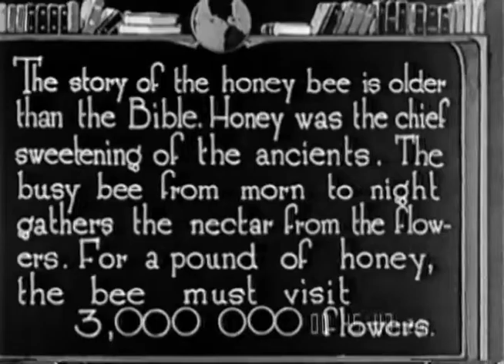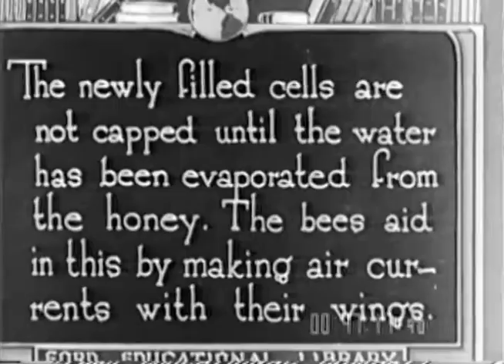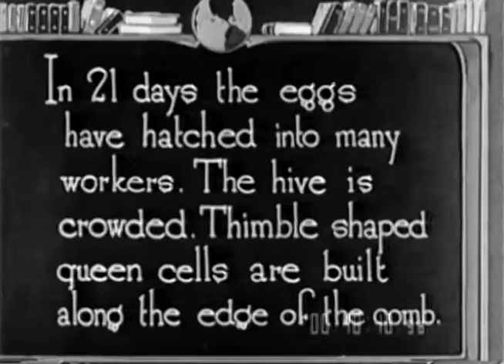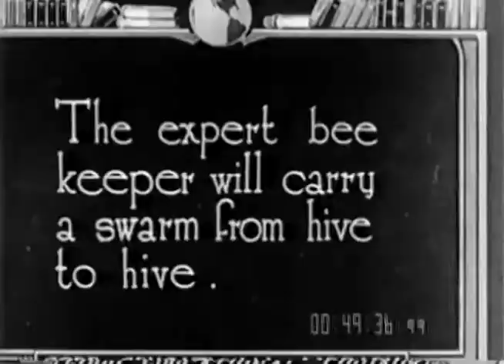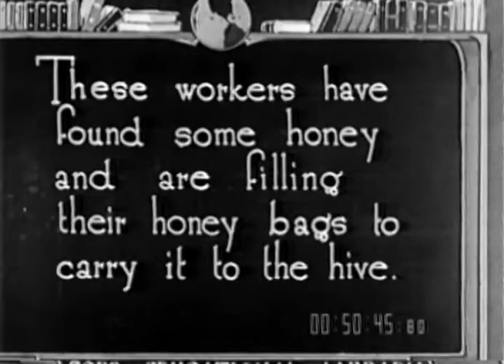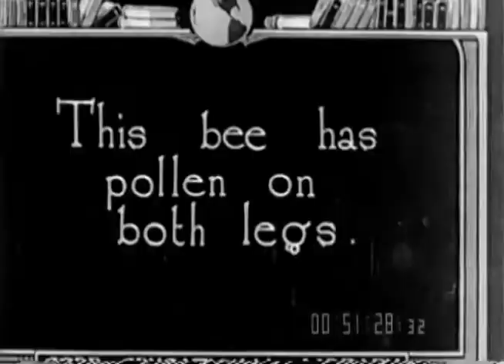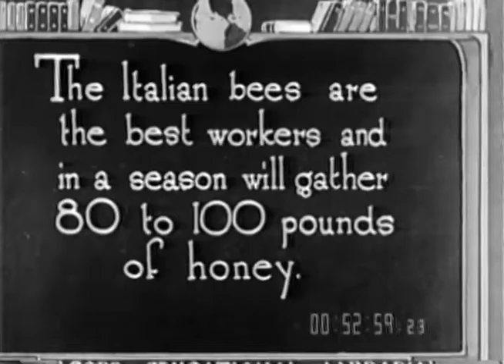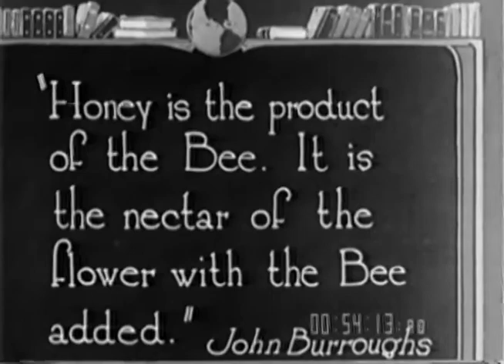The Honey Bee, film circa 1920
“The story of the honey bee is older than the Bible. Honey was the chief sweetening of the ancients. The busy bee from morn until night gathers the nectar from the flowers. For a pound of honey, the bee must visit 3,000,000 flowers.”
Close-up of bee on flower.
“To gather one pound of honey a bee makes 40,000 trips from hive to flowers.”
Bee on flowers.
“The long tongue on the bee collects the nectar from the flowers.”
Diagram of bee on flower drinking nectar.
“The honey is placed in small six sided wax cells, which hold the most honey in the least possible space.”
Diagram of cells.
“The white cells are full of honey and capped, the others are being filled.”
Close-up of bees working on honeycomb.
“The newly filled cells are not capped until the water has been evaporated. The bees aid in this by making air currents with their wings.”
Bees on honeycomb.
“In the hive all is work and order among the 20,000 bees. There are wax makers, guards, ventilators, honey gatherers, nurses, and drones. The Queen is surrounded by her helpers.”
Pencil pointing out Queen in swarm on honeycomb.
“The Queen or mother bee lays thousands of eggs from which the bees develop.”
Queen bee on thumb nail of man.
“Empty worker cells.”
Pencil pointing out empty cells.
“Occupied worker cells from which the worker bee comes forth.”
Pencil pointing out occupied cells in same comb.
“The empty drone cells are larger than the worker cells.”
“Drone cells containing the male or drone bees.”
Pencil pointing out cells - close-up of bee on thumb of man.
“In 21 days the eggs have hatched into many workers. The hive is crowded. Thimble shaped queen cells are built along the edge of the comb.”
Cells resembling peanuts along edge of honeycomb, bees.
“From this cell a new queen will come forth.”
Empty queen cell, bees.
“On some warm day, a part of the bees will swarm and leave the crowded hive a new home.”
Swarm in air and on side of building.
“The expert beekeeper will carry a swarm from hive to hive.”
Beekeeper with swarm on hand and arm.
“In the woods the wild bee stores honey in a hollow tree.”
Bees entering and leaving hollow in tree.
“Cutting open the bee-tree we see the honey stored by the wild bee.”
Bees on honeycomb in hollow tree.
“These workers have found some honey and are filling their honey bags to carry it to the hive.”
Close-up of bees filling their honey bags.
“The busy bee bringing in the golden honey and the yellow pollen. The latter is carried on the bee’s leg and is stored in cells for food.”
Bee with loaded legs at entrance to hive.
“This bee has pollen on both legs.”
Pencil pointing out pollen on bee’s legs.
“The bee carries the pollen from flower to flower, which helps to produce the fruits in our orchards.”
View of orchard - close-up of blossoms on apple tree - apple on tree - close-up of apple.
“In August or September the lazy drones are driven out of the hive and killed.”
Drone being killed by other bees.
“The smoke stuns the bees and the hive is opened.”
Man blowing smoke into hive, opening hive.
“The Italian bees are the best workers and in a season will gather 80 to 100 pounds of honey.”
Man taking large frame of honeycomb out of hive, bees on comb.
“A large frame of honeycomb.”
Man cutting over layer of wax from comb.
The honeycomb is taken out of the frame and cut into squares.”
Man cutting comb from frame, cutting it into squares and placing them into can.
“Separating the honey from the wax comb -- the pure strained honey flows into the pail.”
Men cutting comb from frames, dropping combs into drum, man turning crank, men filling cans from spout at bottom of drum.
“‘Honey is the product of the bee. It is the nectar of the flower with the bee added’ -- John Burroughs.”
Honeycomb.
“The End.”
“Ford Educational Library.”
(public domain - expired copyright)